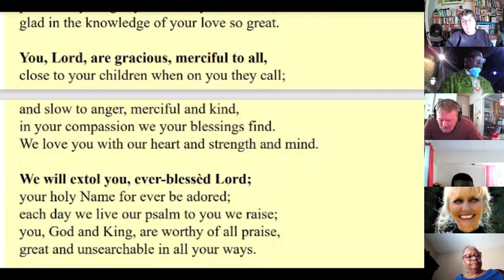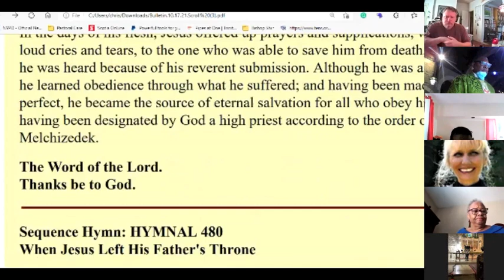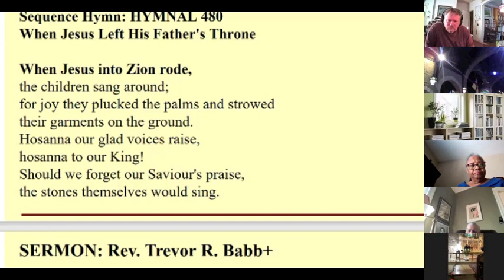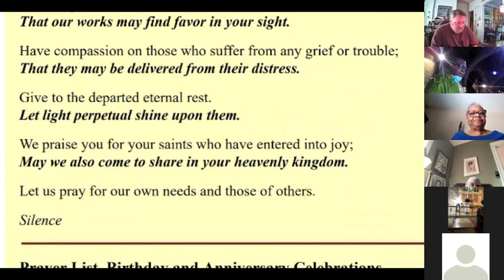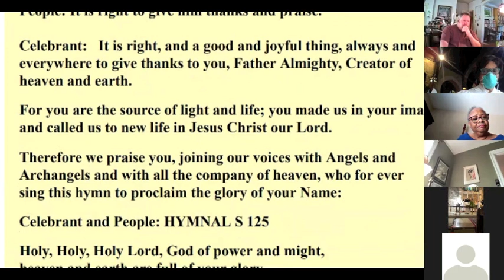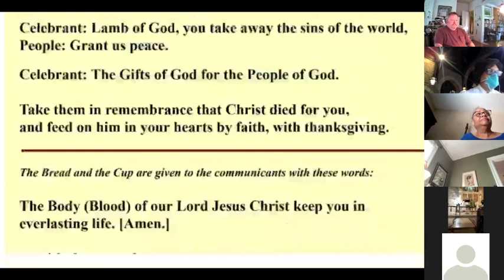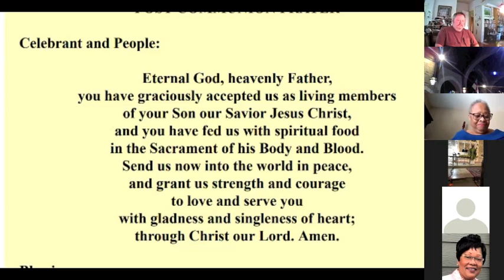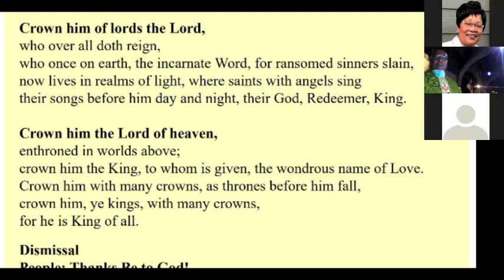21st Sunday after Pentecost 17 October, 2021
21st Sunday after Pentecost   17 October, 2021